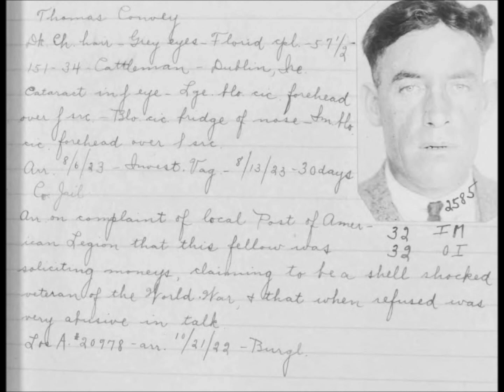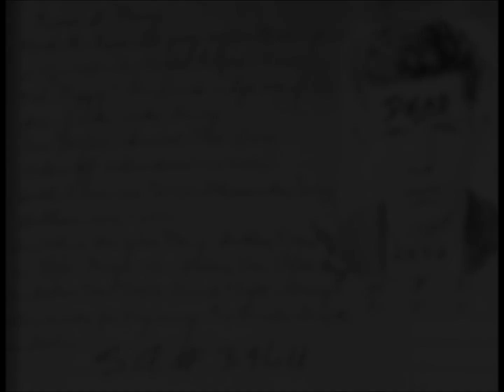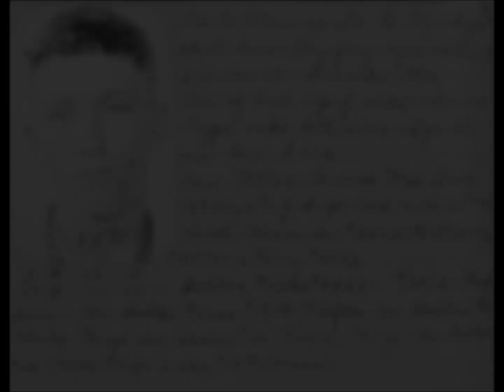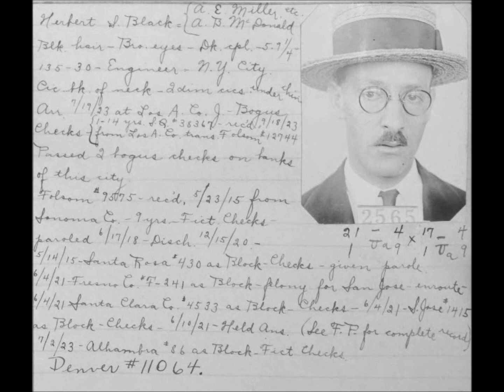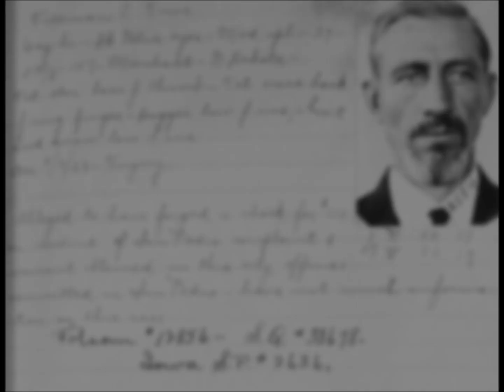Vintage Mugshots of Criminals in Long Beach From the 1920's: Part 3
A collection of mugshots of people arrested for various crimes in Long Beach, California, in the 1920s.